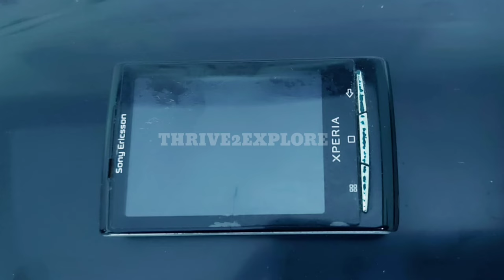/BUTTERFLIES IN TIRUNELVELI/PART - 1